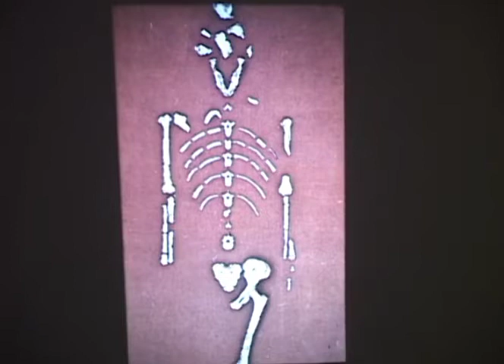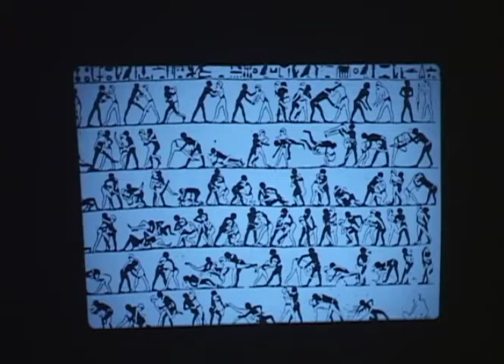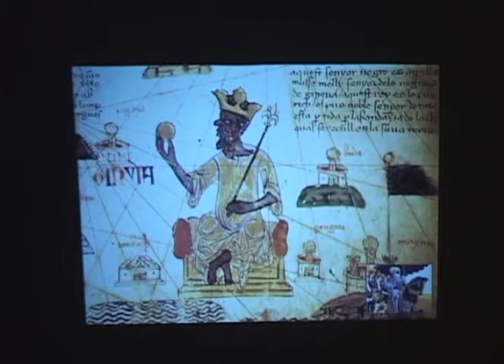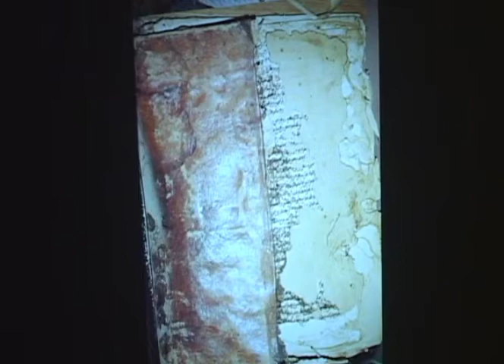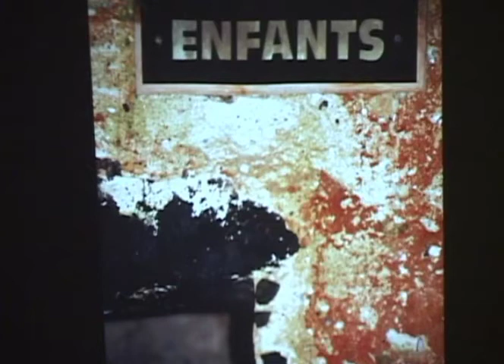Dr. Runoko Rashidi on African History